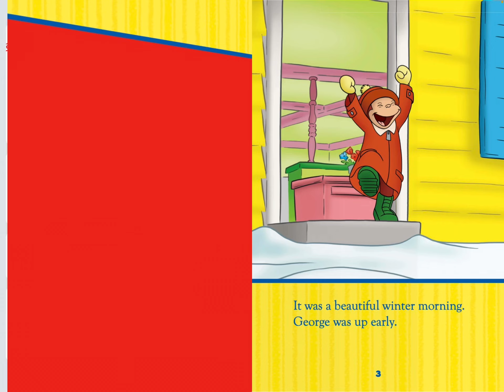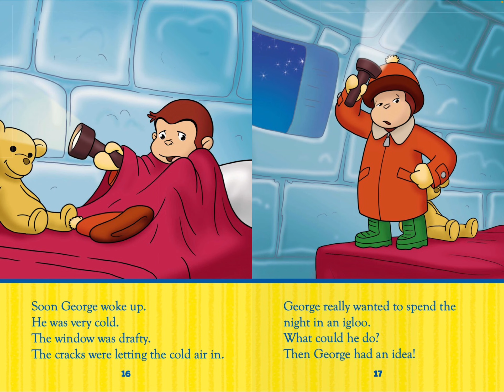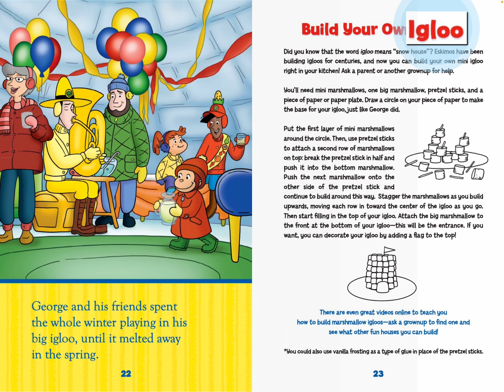Curious George builds an igloo